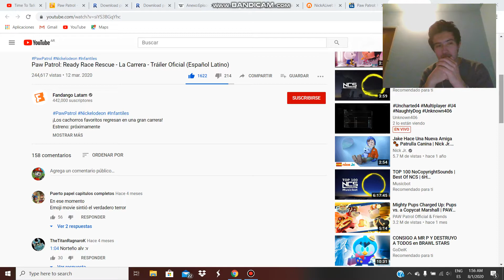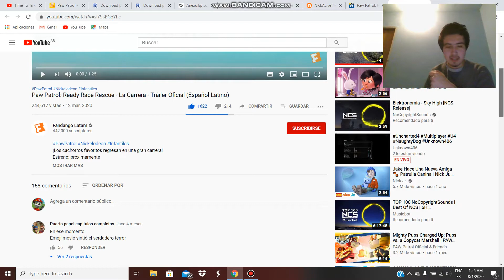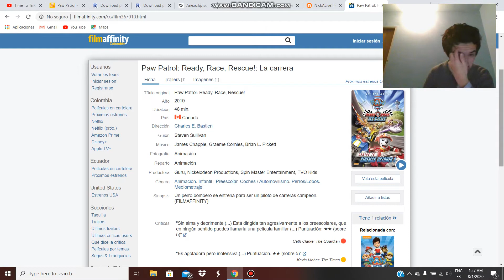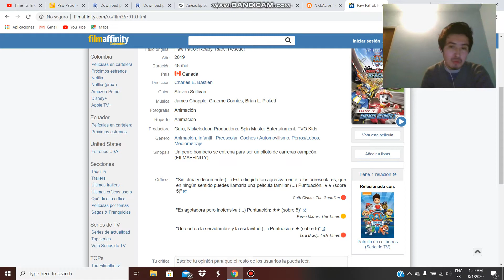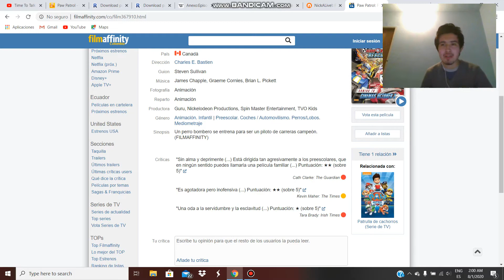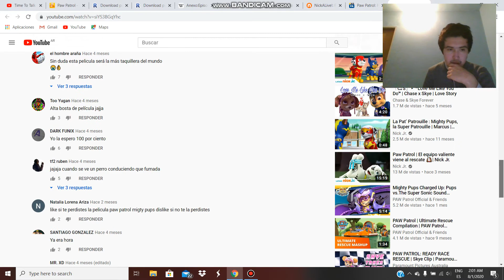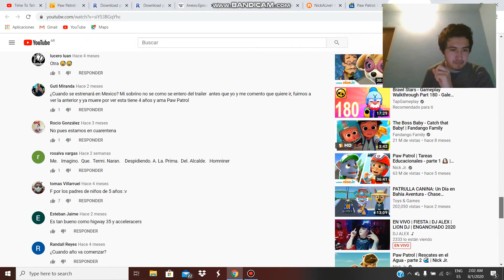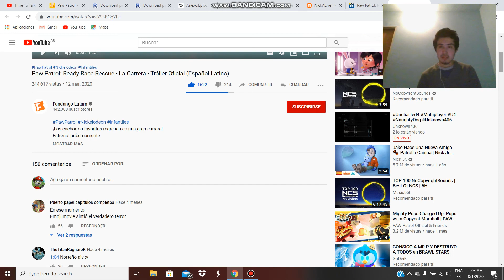REVIEW Y OPINION SOBRE READY RACE RESCUE Y RESPONDIENDO A CRITICAS SOBRE ESTA PELICULA!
HOY LES TRAIGO UN NUEVO VIDEO DE PAW PATROL! HOY LES VOY A DAR MI OPINION ACERCA DE LA ULTIMA PELICULA DE PAW PATROL READY RACE RESCUE Y VAMOS A HABLAR SOBRE LOS HATERS DE PAW PATROL!!